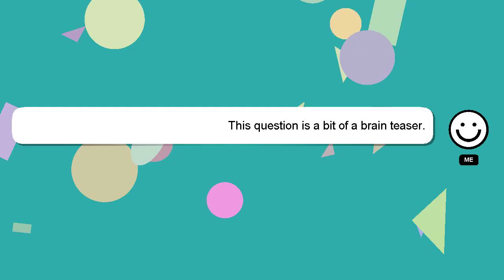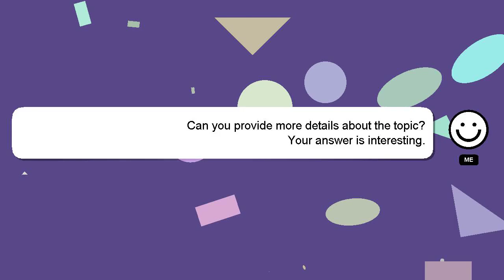How to change kardia battery?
A brief introduction of myself, Hello, I am Delphi. I can help you find the answers you are looking for. - How to change kardia battery?

I am available to answer your more detailed queries via comments or chat. Your answer will be appreciated and acknowledged with a 'heart' from me.

*2 What we are experimenting :*